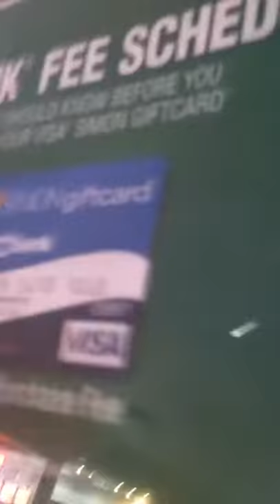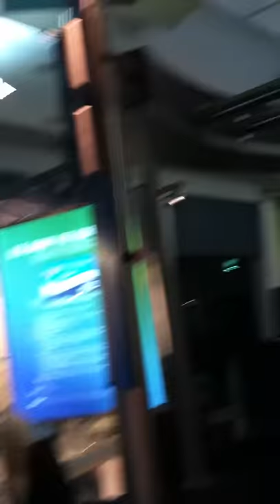proposal at a mall in Irving, Texas patty luna barnhart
ferdie purposing to patty luna, surprising her at her job, & she said YES!!! driving all the way from austin,texas to irving,texas. a new life with a new man!